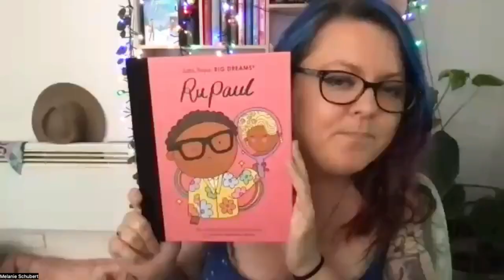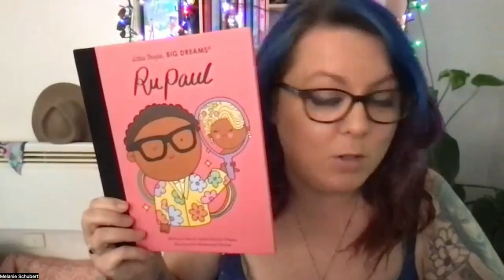Of the Publishing Persuasion - With Author Coach and YA Author Isabel Sterling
We are saying goodbye to 2022 with a bang!

Isabel Sterling (@isa_sterling ) was the perfect guest to celebrate the end of the year with. Mostly because she made us so excited for all that is to come in the new year! You don’t want to miss this episode or anything that Isabel has to say about being a debut author, book two struggles, and burnout.

Isabel Sterling is a master coach, foster mom, and host of The Author Burnout Cure Podcast. An alumna of Purchase College and Syracuse University, Isabel spent several years working in higher education and LGBTQ non-profits. When she's not writing or coaching, Isabel can be found crocheting projects she’ll never finish, completing crosswords with her spouse, and chasing her toddler. She lives with her family in Central New York, where the winters are frigid, the summers are too hot, and autumn is perfect. Isabel is the author of These Witches Don’t Burn, This Coven Won’t Break, and The Coldest Touch.